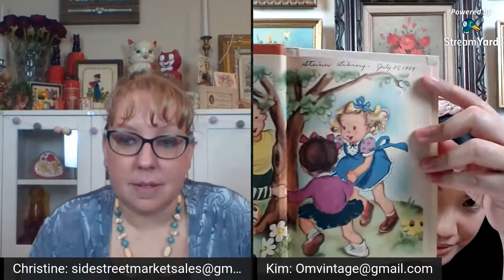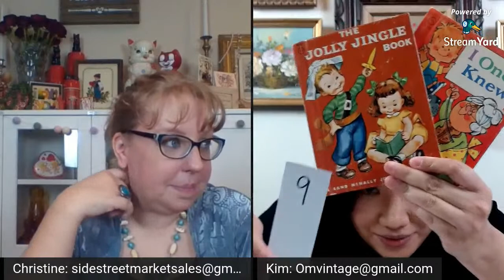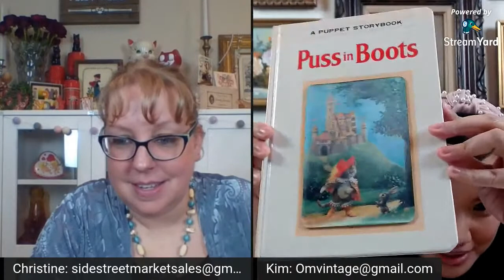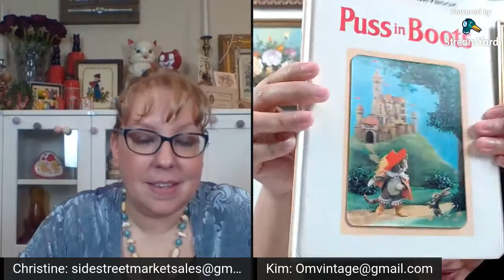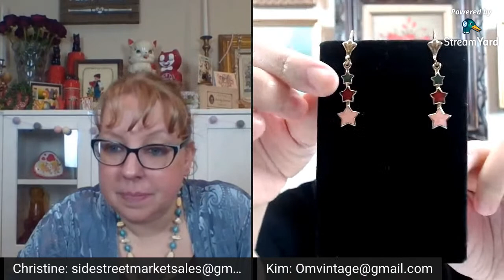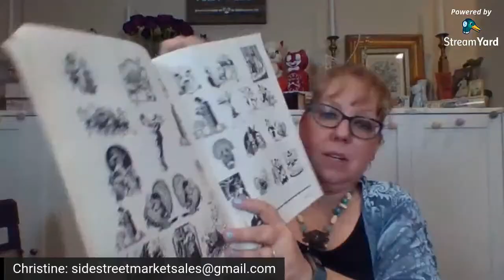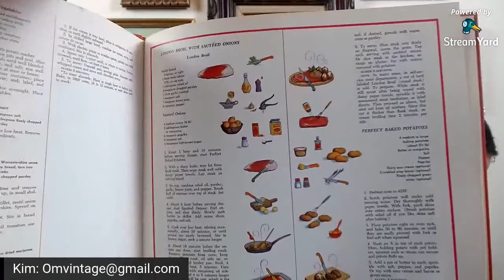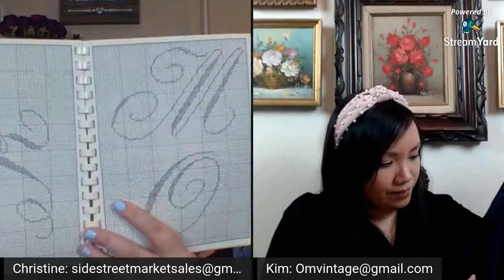Live Sale with Kim of Oh My Vintage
Join Kim and me for a live sale.

We will show an item, tell you the price and then say a number. The first person to type the number into the chat that we see on OUR END is the winner.  You will always come up first in your chat so please refresh. If you are seeing numbers before we say them you may be lagging hop out and back in and make sure at all times you are in LIVE CHAT. We look forward to having fun!

Here is how it works when you have won an item:

Kim ships from New Jersey and Christine ships from Florida.

your real name, youtube name, PayPal address, and mailing address so she can email you an invoice with the correct shipping.

If you win an item from me Christine of Side Street market you need to email me at your real name, youtube name, Paypal address, and mailing address so she can email you an invoice with the correct shipping

and on Instagram @sidestreetmarket